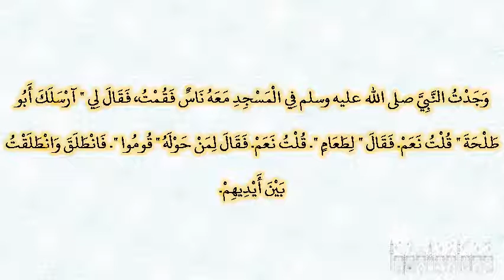صحيح البخارى - كتاب الصلاة - 422 - باب من دعا لطعام في المسجد ومن أجاب فيه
حدثنا عبد الله بن يوسف، أخبرنا مالك، عن إسحاق بن عبد الله، سمع أنسا، قال وجدت النبي صلى الله عليه وسلم في المسجد معه ناس فقمت، فقال لي ‏"‏ آرسلك أبو طلحة ‏"‏ قلت نعم‏.‏ فقال ‏"‏ لطعام ‏"‏‏.‏ قلت نعم‏.‏ فقال لمن حوله ‏"‏ قوموا ‏"‏‏.‏ فانطلق وانطلقت بين أيديهم‏.‏